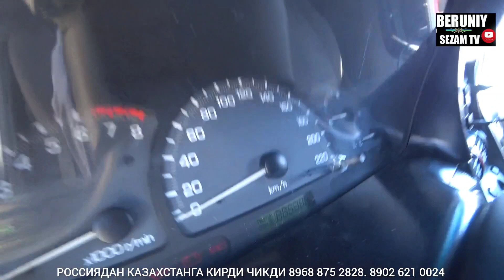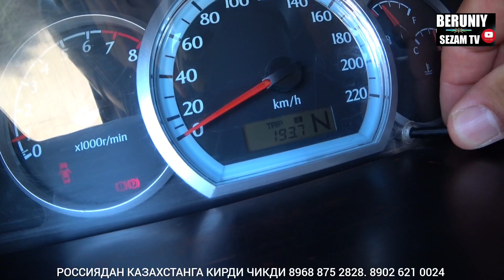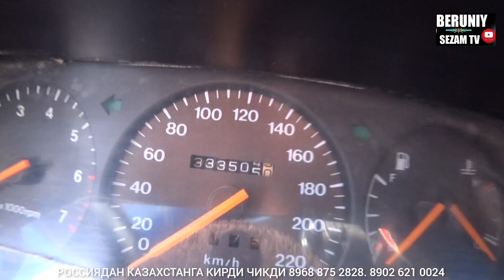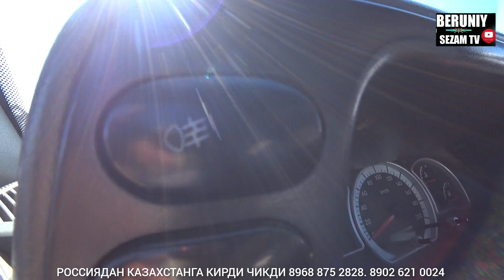БЕРУНИЙ МОШИНА БОЗОРИ 3-КИСМ 08.07.2023